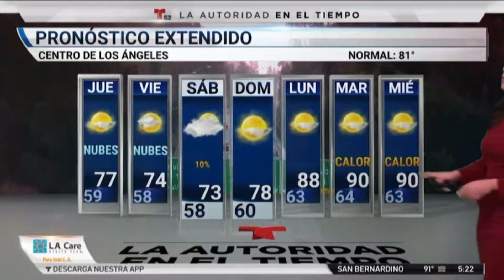Dunia Elvir/ Michelle Trujillo 10/5/20